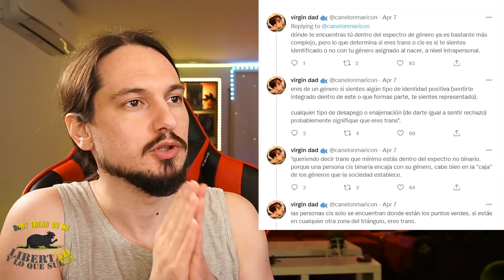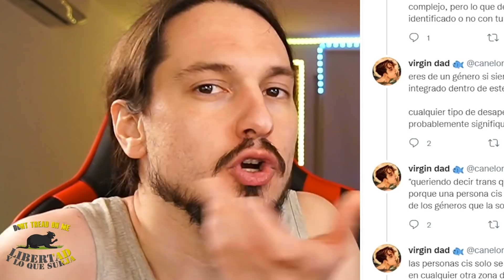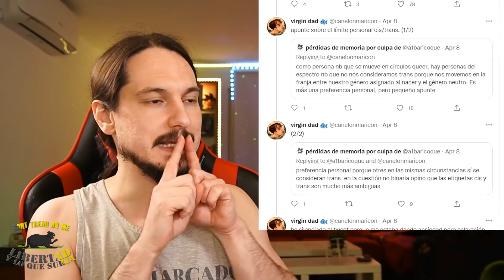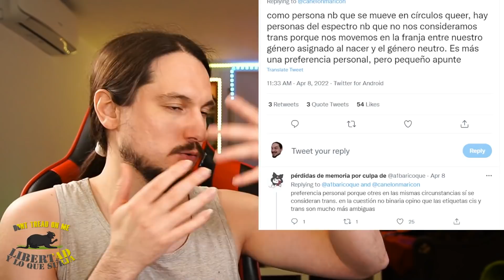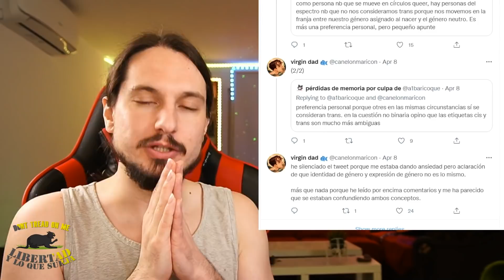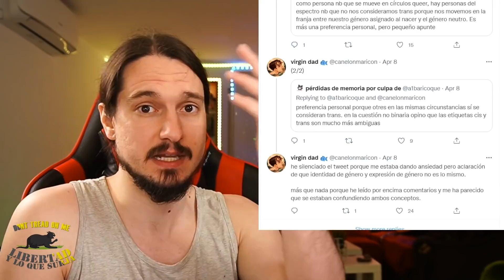Si NO entiendes lo TRANS mira este vídeo Y LO ENTENDERÁS MENOS